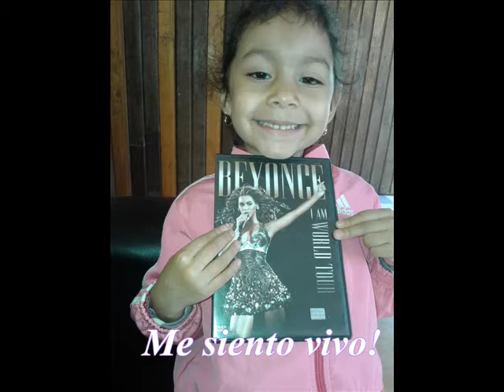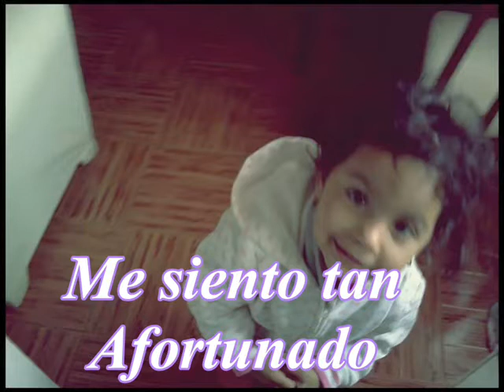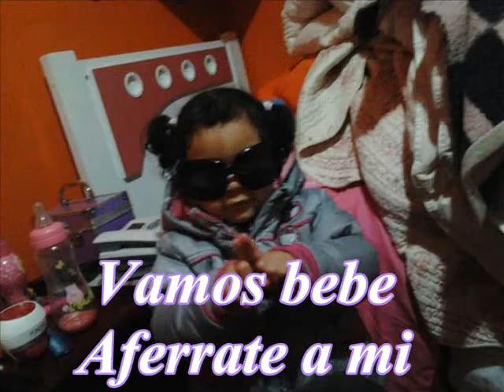Para el Amor de mi Vida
Para que sepas y sientas el infinito amor que te tengo, mi Isisora!